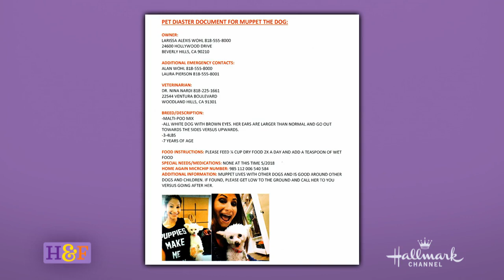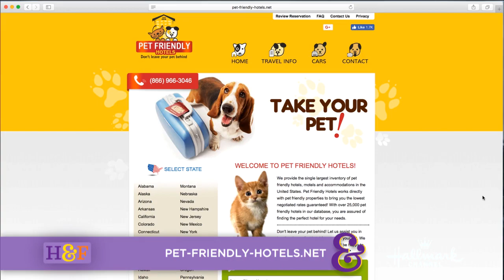Larissa Wohl's Pet Emergency Preparedness